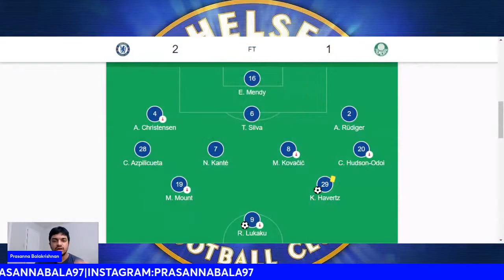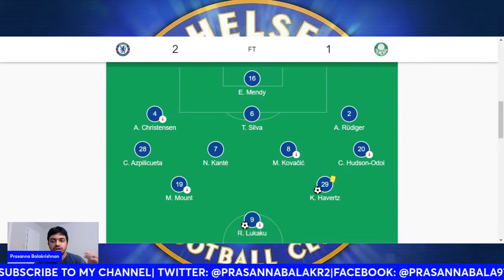FIFA CLUB WORLD CUP CHAMPIONS BABY:CHELSEA 2-1 PALMERIAS MATCH REVIEW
Chelsea won the Club World Cup courtesy of goals from Romelu Lukaku and Kai Havertz. Palmerias gave it absolutely everything and threw the kitchen sink at the game, Chelsea grinded out and managed to get the win and finally complete the trophy set. Catch my Match Review here..